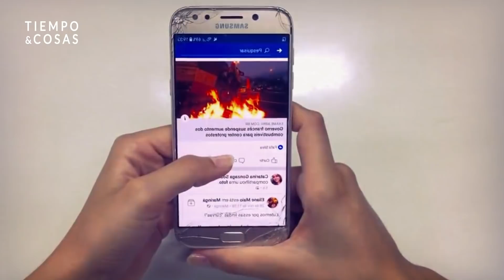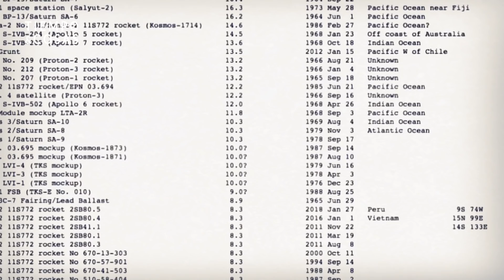ALERTA 🔴 TORMENTA GEO CAEN +40 SATÉLITES STARLINK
Más de 40 satélites Starlink caen debido a una tormenta geomagnética tipo clase G1.

Los satélites de la red Starlink están ocasionando muchos problemas en el espacio cercano. Los accidentes con las estaciones espaciales y el tráfico generado es lo más extenso que se ha realizado en la historia.

El Sol empieza a entorpecer nuestra vida tecnológica, todo es posible.
El efecto carrington está al acecho, y podría llevarnos a un caos sin precedentes.
¿nos ocultan algo las agencias espaciales?...